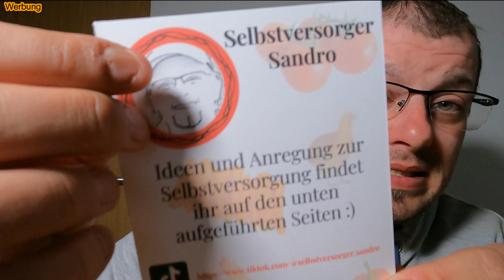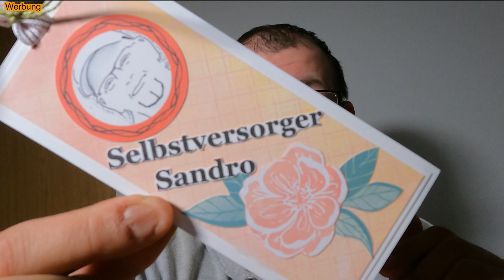Pflanzen Update und kleiner Vorgeschmack auf meine Verlosung...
Ich wollte euch mal ein zwischen Update meiner Anzucht zeigen...
Nebenbei erzähle ich euch von meiner nächsten Verlosung und möchte euch noch tolle Sachen zeigen, die eine Freundin für mich gemacht hat...
Ich habe Sie unter der Beschreibung verlinkt,geht gerne auf Ihre Seite...

Sandro´s Wunschzettel

🔔 Aktiviert die  Glocke um Benachrichtigungen zu erhalten ,
wenn ein neues Video von mir Online ist...
Und wenn euch meine Video´s gefallen, teilt sie gerne mit euren Freunden und der Familie oder mit Bekannten...

Mit was Arbeite ich

Hama Selfiestick

GoPro Media-Mod für HERO9

Rode Wireless GO II ) Mikrofon

DJI Mavic Air Fly More Combo 4K Drohne

Atairs Handystativ Smartphone Stativ, passt für Halterung von Lammcou u. Fotopro

Victiv Neues Kamera Handy Stativ,

Folgt mir, Freunde!   !Kontaktdaten!